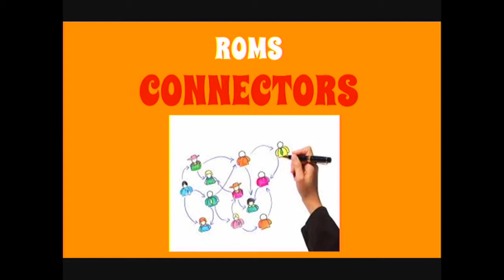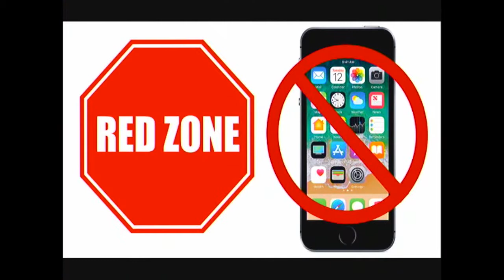5 8 18